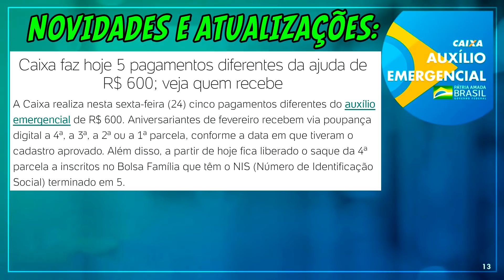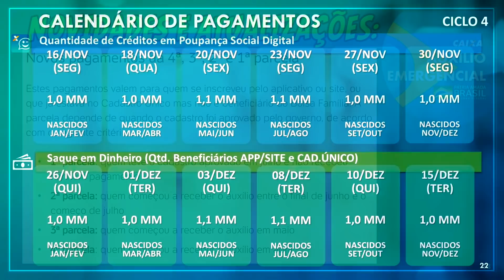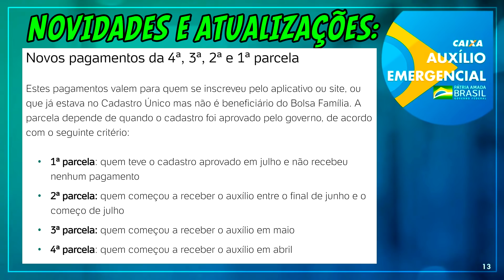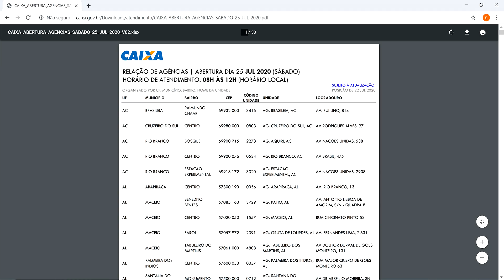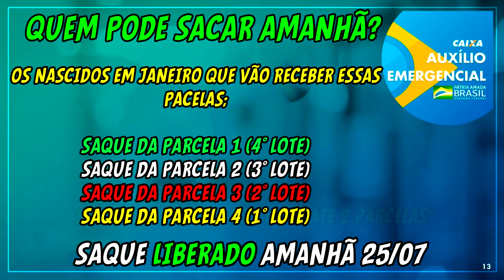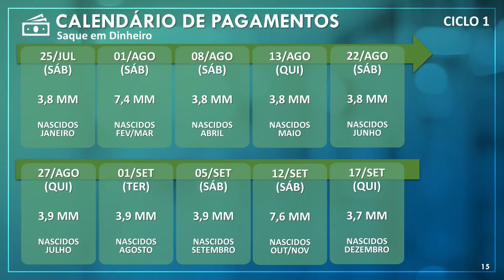PAGAMENTO DA 3 E 4 PARCELA DE UMA VEZ SÓ? VEJA QUEM TEM DIREITO A SACAR DUAS PARCELAS AMANHÃ 24/07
Amanhã sábado dia 24/07 começa os saque em espécie do auxílio emergencial para os nascidos em JANEIRO. Neste vídeo vou te mostrar como que essas mudanças no calendário da pagamentos vai te beneficiar e vai te permitir sacar a 3° e 4° parcela de uma única vez.

Facilite Sua APROVAÇÃO no SX mais ainda e ABRA SUA CONTA NO SANTANDER

Acabe de VEZ com seus Problemas com SCORE!!! Chega de se LIMITAR, DESBLOQUEIA MEU FILHO (A)